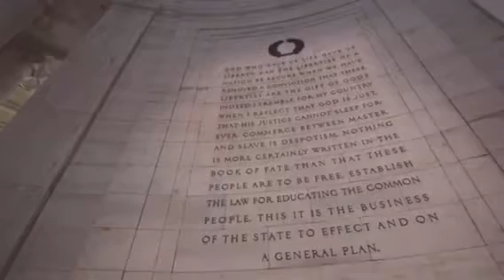I Will Stand Movie Trailer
I Will Stand Film Trailer 1 - This film reminds us of the importance to take a Stand for what we believe in! To remember why our founding fathers fought for our freedom! This film is hosted by Ben Graham!